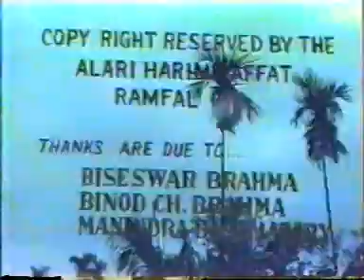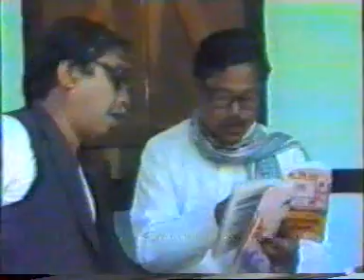Chandi Ashan Part 1 | Old Bodo Video Film | Old Bodo Movie | Bodo Film 1986 | Bodo Cinema | Bodo VCD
'Chandi Ashan' bodo video film was shoot and released in the year 1986.